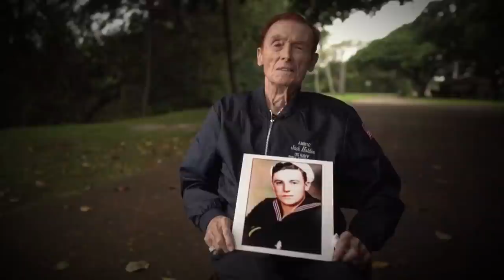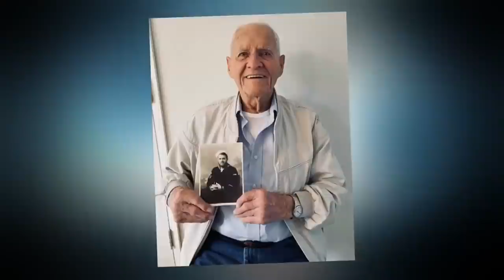80 Years After Pearl Harbor, Survivors Reflect On The Day That Changed History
It was a day that would live in infamy and change the course of history: 2,403 Americans were killed in the attack on Pearl Harbor on December 7, 1941. Now 80 years later, survivors gathered in Hawaii to commemorate that fateful day.

80 Years After Pearl Harbor, Survivors Reflect On The Day That Changed History